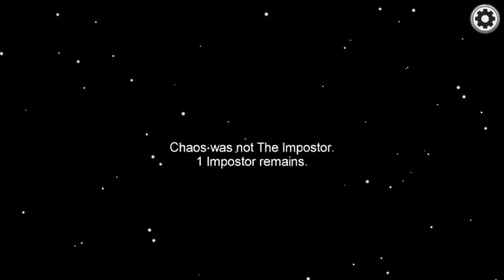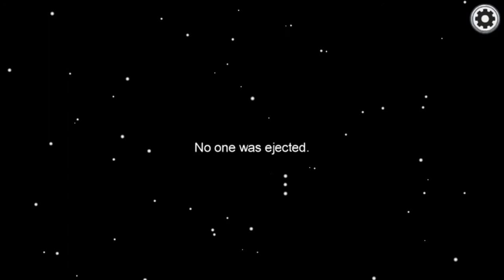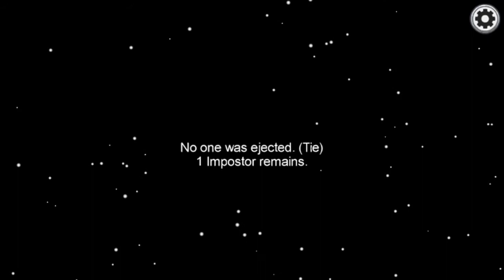Playing Among Us For The First Time!